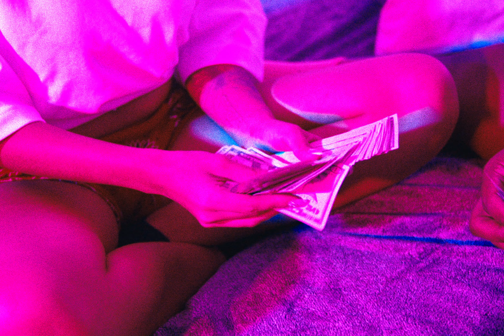Aggy Dave - Lifestyle (Official Music Video)